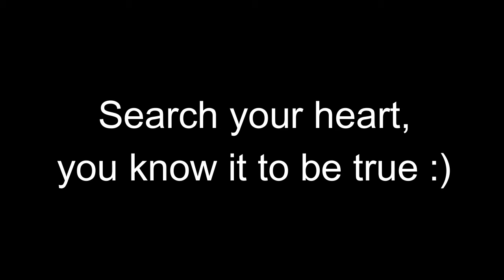Molinism is just Arminianism packaged in possible worlds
Search your heart, you know it to be true!

🎵 Track Info:

Title: New Start by LiQWYD